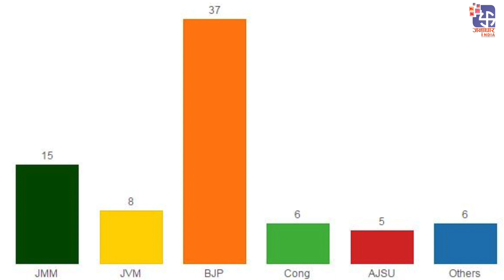क्या रघुवर दास के नेतृत्व में भाजपा दुबारा सत्ता पे काबिज होगी या हेमंत सोरेन लगाएंगे नैया पार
क्या रघुवर दास के नेतृत्व में भाजपा दुबारा सत्ता पे काबिज होगी या हेमंत सोरेन लगाएंगे महागठबंधन की नैया पार। जानने के लिए देखिए जनाधार इंडिया की यह रिपोर्ट।

झारखंड में 30 नवंबर से 20 दिसंबर के बीच 5 चरणों मे होगा मतदान।वही नतीजे 23 दिसंबर को आएंगे।